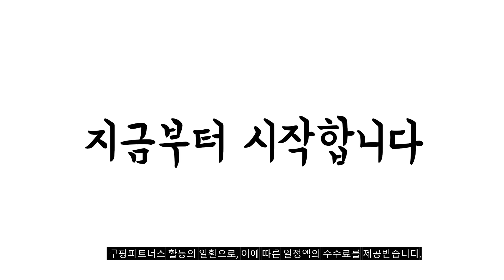2024년 히트예감 갤럭시버즈 판매 추천순위 BEST10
❤️❤️❤️ 갤럭시버즈 구매 가격 평점 리뷰 정리해 봤어요! ❤️❤️❤️

[00:06]
10위. Apple 2023 에어팟 프로 2세대 USB-C 블루투스 [319,770원]

[00:11]
9위. 삼성전자 갤럭시버즈 라이브 SM-R180 미스틱 블랙 [107,900원]

[00:17]
8위. 삼성전자 갤럭시버즈 라이브 SM-R180 미스틱 화이트 [107,900원]

[00:22]
7위. 삼성전자 갤럭시 버즈2 라벤더 SM-R177N [119,000원]

[00:28]
6위. 삼성전자 갤럭시 버즈2 그라파이트 SM-R177N [119,000원]

[00:33]
5위. 삼성전자 갤럭시 버즈2 프로 SM-R510N 보라퍼플 [140,000원]

[00:39]
4위. 삼성전자 갤럭시 버즈2 프로 SM-R510N 그라파이트 [143,000원]

[00:44]
3위. 삼성전자 갤럭시 버즈2 프로 SM-R510N 화이트 [127,710원]

[00:50]
2위. 삼성전자 갤럭시 버즈 FE 블루투스 이어폰 SM-R400N [65,900원]

[00:55]
1위. 삼성전자 갤럭시 버즈 FE 블루투스 이어폰 SM-R400N [67,000원]